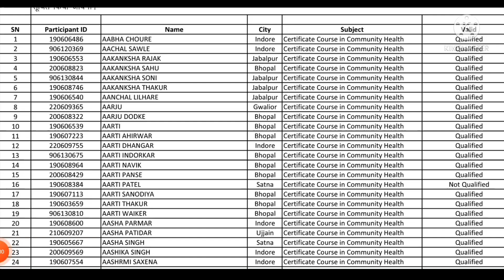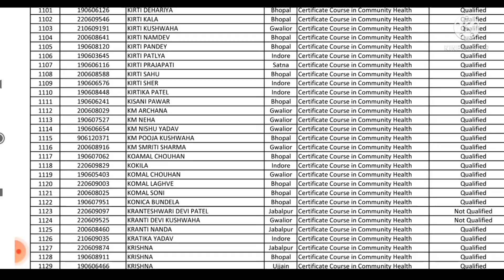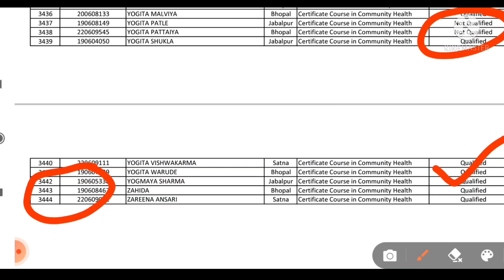MP Nhm CHO 2021 Final Result formate, ऐसे होगा आपका Result#NHM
Document Required for MP NHM

MP NHM CHH/CHO Cut Off Markes, Vaccancy, Paperpattern

Kaise Normalization hoga marks ka,
Welcome to Tech Buddy KD

MP NHM Staff Nurse, ANM 2021 previous year Question paper and practice test

government jobs after 12th notification,
any new government jobs notification 2021,
dental government jobs notification 2021,
400 staff nurse vacancy,
mp nhm exam date 2021,
एमपी एनएचएम,
mp nhm admit card 2021,
mp nhm cho,
mp एनएचएम,
mp nhm syllabus 2021,
mp एनएचएम भर्ती 2021,
एमपी एनएचएम वैकेंसी,
mp nhm staff nurse vacancy 2021,
mp nhm cho vacancy 2020-21,
mp nhm staff nurse exam date 2021,
mp nhm staff nurse syllabus 2021,
mp nhm 2021,
mp nhm 2021 exam date,
mp nhm 2021 syllabus,
mp nhm 2021 vacancy,
mp nhm 2021 ka syllabus,